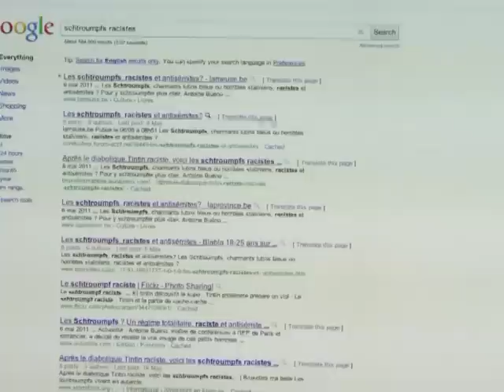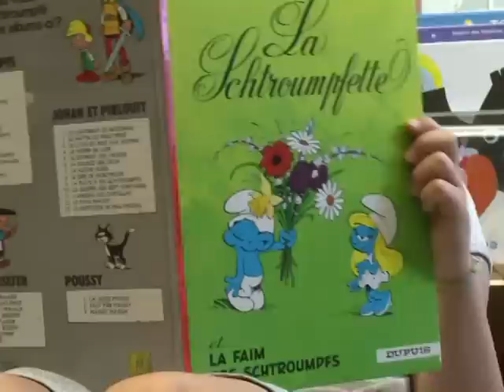Arabic-Web-Les schtroumpfs racistes et antisémites ?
Les Schtroumpfs, charmants lutins bleus ou horribles staliniens, racistes et antisémites ? Pour y "schtroumpfer" plus clair, Antoine Buéno offre dans "Le Petit Livre bleu" (sortie mercredi en librairie) une lecture socio-politique inédite et ludique de la saga de Peyo. Mais pas forcément du goût de certains amateurs de BD, qui jugent cette thèse "typique du politiquement correct"... SUJET